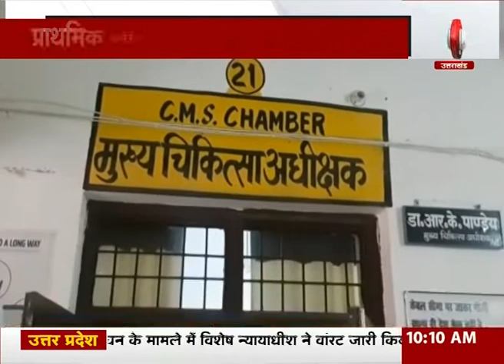चाइना से लौटे एक युवक को मिला कोरोना वायरस R9TV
फिरोजाबाद में चाइना से लौटे एक युवक को कोरोना वायरस एफ्फेक्टेड संदिग्ध होने पर मेडिकल कॉलेज के आइसोलेटेड वार्ड में भर्ती कराया गया.प्राथमिक जांच के बाद युवक को दिल्ली रेफर कर दिया गया है…